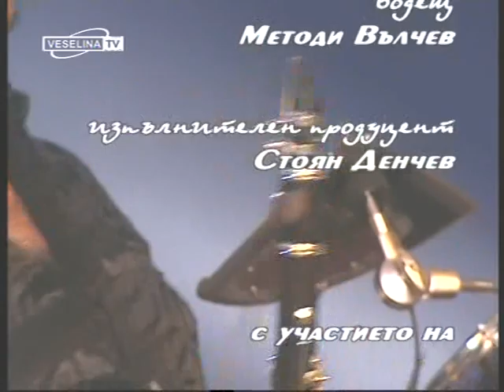Georgi Janev i ork.Orfei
Georgi Janev i ork.Orfei na jivo po Veselina TV
Bulgarian wedding musician and his orchestra.